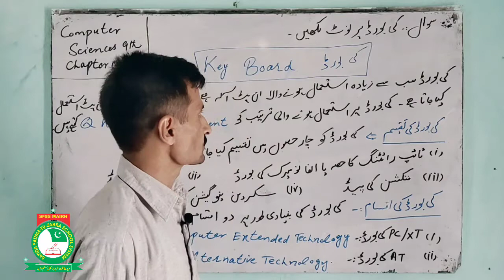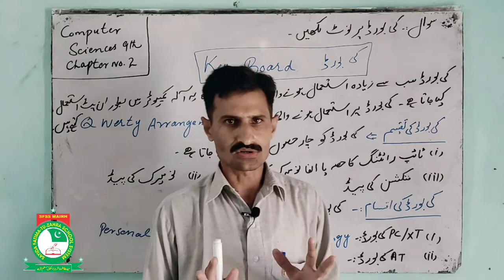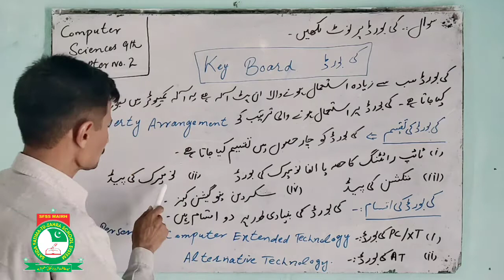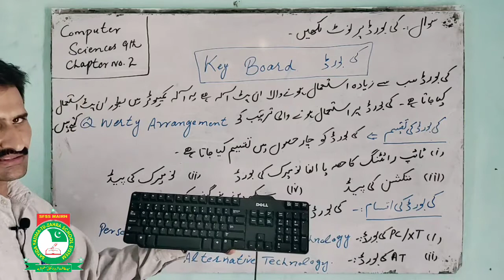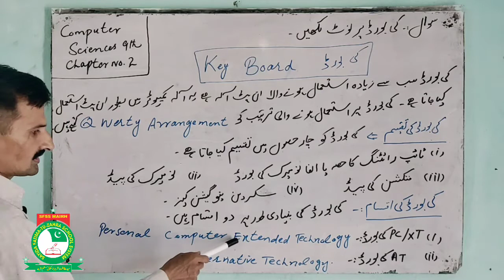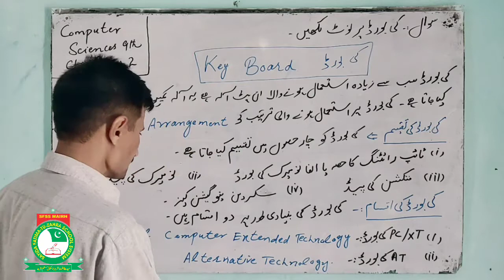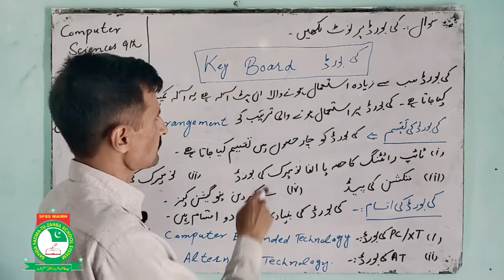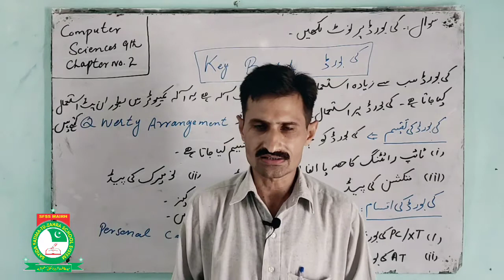Computer Sciences 9th Topic Key Board